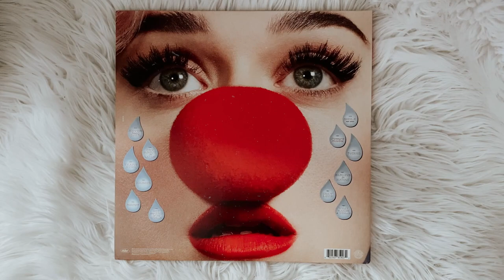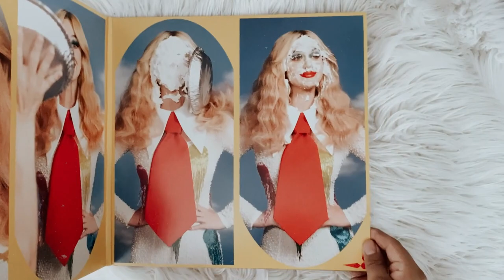katy perry - smile (vinyl unboxing) | spotify exclusive